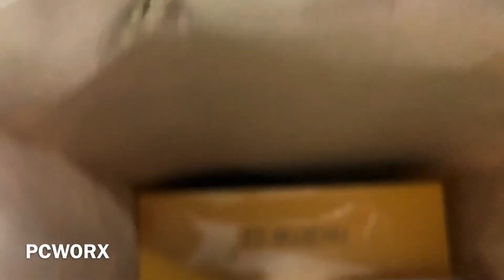SM MEGAMALL CYBERZONE | MABILISANG SHOPPING | Philippines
Hello everyone..

Welcome po sa aming channel..VangieAndRoderick

Mabilisang shopping sa megamall para bumili ng cellphone and printer ng mga estudyante..